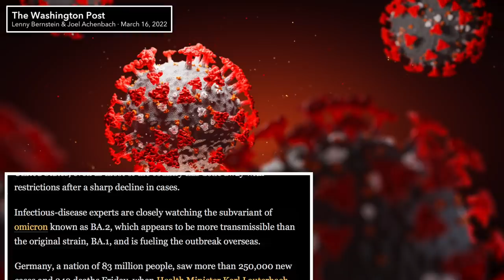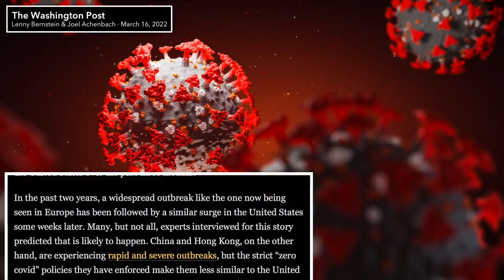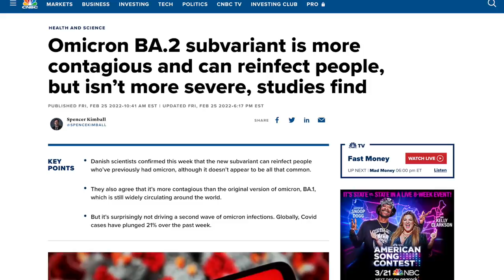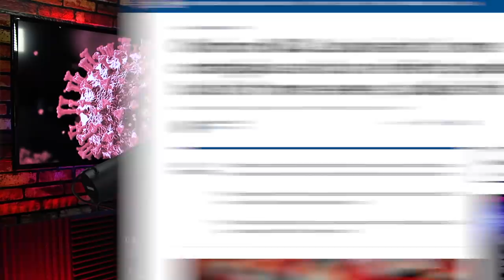Europe’s COVID Surge Suggests America May See ANOTHER Wave Soon